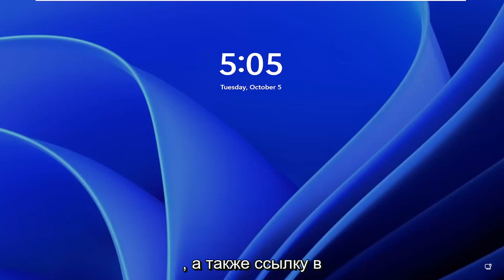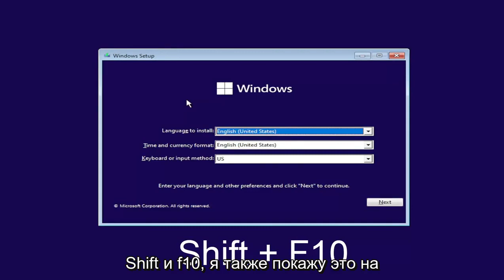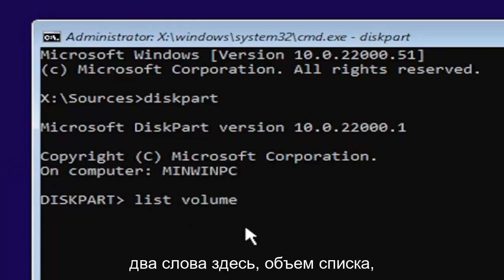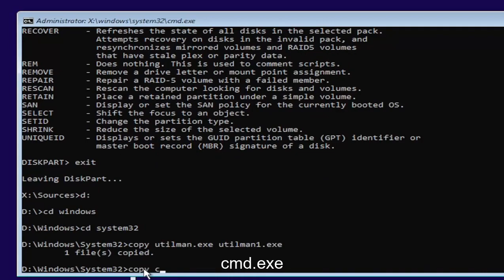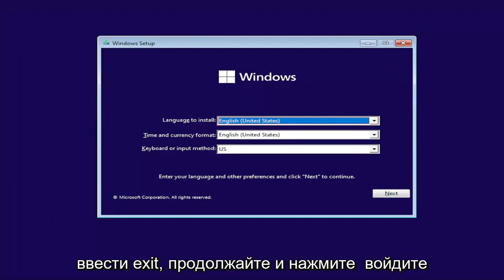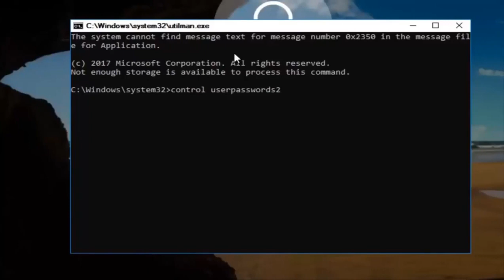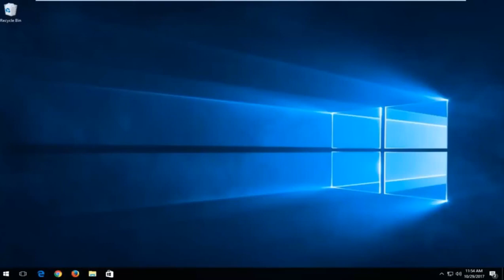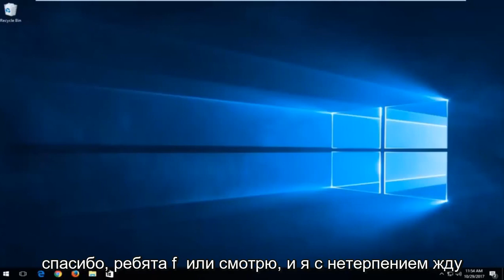Как сбросить пароль Windows 11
Как сбросить забытый пароль в Windows 11 - Краткое руководство

Если вы не знаете, как сбросить пароль в Windows 11, мы готовы вам помочь. И, если вы когда-нибудь теряли или забыли свой пароль, вы знаете, насколько это может привести в ярость. Но это не обязательно должно закончиться тем, что вы откажетесь от своей учетной записи.

Не волнуйтесь, если вы не используете менеджер паролей. Есть несколько способов сбросить пароль в Windows 11, чтобы вы могли восстановить контроль над своей учетной записью и вздохнуть с облегчением.

Вам нужно войти в свой компьютер с Windows 11, но вы забыли свой пароль. Не волнуйтесь; Windows 11 позволяет сбросить забытый пароль независимо от того, используете ли вы учетную запись Microsoft или локальную учетную запись.

Проблемы, рассматриваемые в этом руководстве:
ноутбук пароль забыл windows 11
забыл сброс пароля Windows 11 с помощью командной строки
забыл пароль windows 11 как сбросить без потери данных

Сбросить пароль учетной записи Microsoft довольно просто. Но для локальной учетной записи вам сначала нужно настроить несколько контрольных вопросов и ответов. Если вы забыли свой пароль, просто ответьте на три вопроса успешно, а затем сбросьте пароль.

Помимо использования пароля, вам следует включить резервный метод аутентификации для входа в Windows. В Windows 11 вы можете создать PIN-код, графический пароль, ключ безопасности, распознавание отпечатков пальцев или лиц. А с учетной записью Microsoft вы также должны реализовать двухэтапную проверку. Но в какой-то момент вам все равно может потребоваться войти со своим паролем.

Мы все делали это раньше. Вы садитесь, чтобы войти в свой компьютер с Windows, вводите пароль, который, по вашему мнению, является паролем, и бах, вы понимаете, что забыли, что это было! Вы пытаетесь попробовать разные комбинации букв и цифр, чтобы увидеть, что подойдет, но ничего не работает. Чем вы сейчас занимаетесь?

Способ сброса пароля будет зависеть от нескольких различных критериев. Ваша учетная запись локальная или связана с вашей учетной записью Microsoft? Вы используете ПИН-код или пароль для входа? Независимо от того, каковы подробности, у вас есть много вариантов, как вернуть вас в свою учетную запись. К счастью, мы составили это руководство, чтобы помочь вам понять, как сбросить пароль в Windows 11.

Если вы новичок в Windows, вот как найти ключ продукта Windows 11 и как активировать Windows 11. Если у вас нет ОС, вот как бесплатно перейти на Windows 11. Обязательно посетите другие наши руководства по Windows 11.